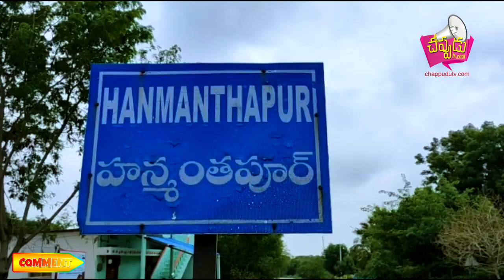సెల్ ఫోన్ కొనివ్వలేదని యువకుడు ఆత్మహత్య..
జనగామ జిల్లా: నర్మెట్ట మండలం హన్మంతపూర్ గ్రామానికి చెందిన పోతాని ప్రశాంత్ (23) సెల్ కొనివ్వమని తండ్రిని కోరగా...తండ్రి నిరాకరించడంతో అర్ధరాత్రి పురుగుల మందు తాగి ఆత్మహత్య యత్నం.

 చికిత్స నిమిత్తం జిల్లా ప్రభుత్వ ఆసుపత్రికి తరలించగా...అర్ధ రాత్రి12 గంటల సమయాన చికిత్స పొందుతూ ప్రశాంత్ మృతి చెందాడు..

మృతుడు ప్రశాంత్ ది డిగ్రీ పూర్తి అయ్యింది..
వ్యవసాయం చేస్తున్నాడు...

ఫోన్ కొనడానికి తండ్రి నిరాకరించడం ఠీ పురుగుల మందు తాగి మృతి.

కేసు నమోదు చేసుకున్న పోలీసులు దర్యాప్తు చేస్తున్నారు..